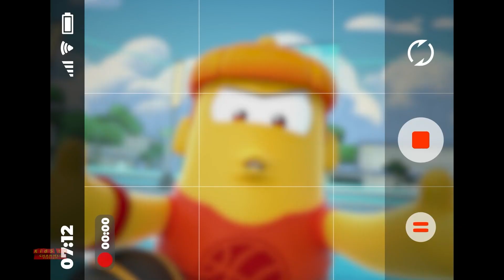Hình nộm đào tạotập phim + phim hoạt hình vui nhộn hơn cho trẻ em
Này các em, hãy xem loạt phim hoạt hình Sportbots vui nhộn này và thích xem các tập phim dành cho trẻ em.